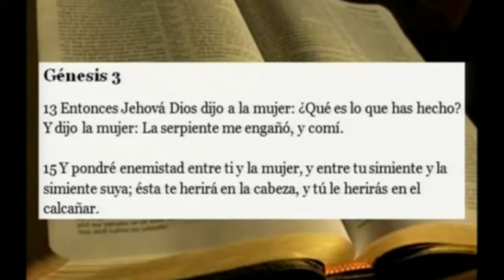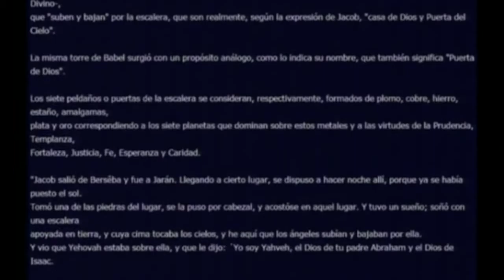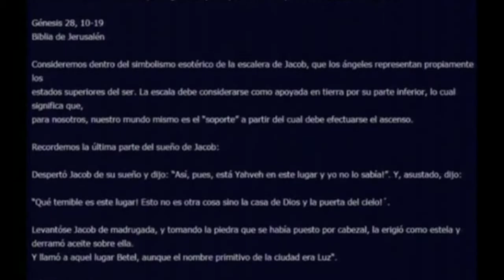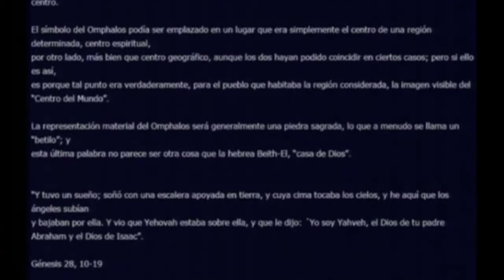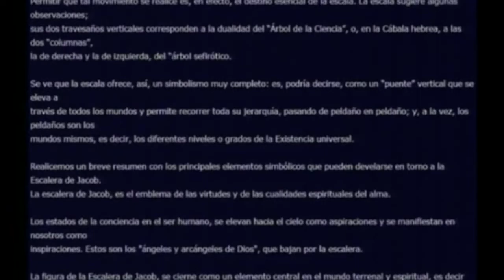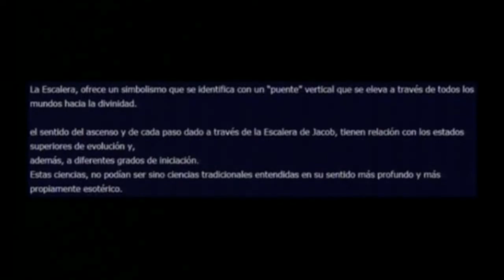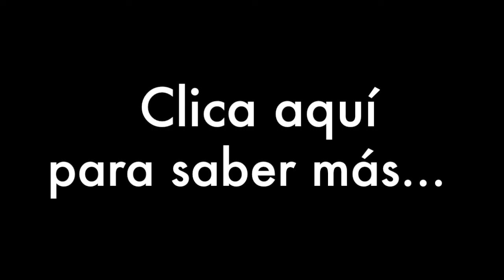El lado obscuro 1: Portales dimensionales